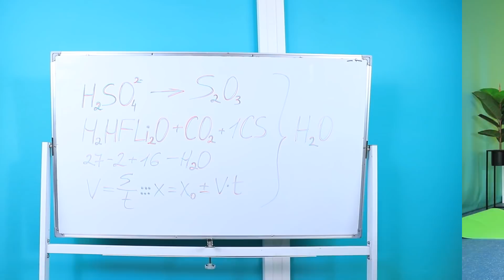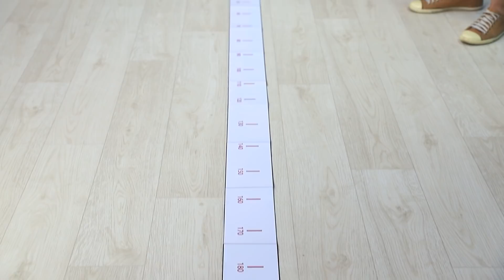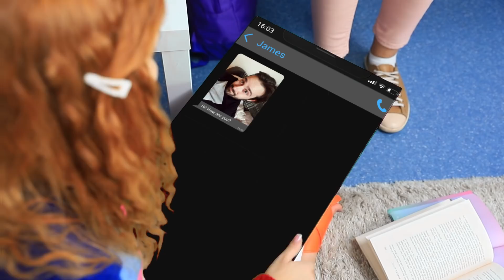Проблемы коротких и длинных ног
Проблемы есть у всех людей, только у людей высокого роста они не такие, как у людей низкого роста. Давайте посмотрим, чем же отличаются проблемы высоких и низких людей.